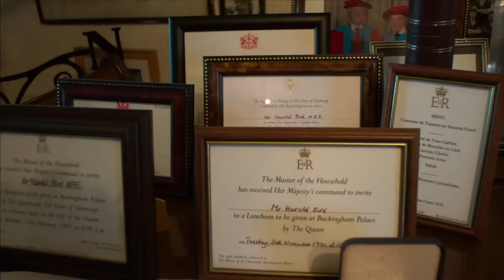Dickie Bird supports 'Death of a Gentleman' Test cricket documentary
Former umpire Dickie Bird speaks about Test cricket and Death of a Gentleman.

What if two guys made a film about Test cricket? Jarrod Kimber and Sam Collins take a snapshot of Test cricket against the Australia/ India series 2011-12, trying to work out if the game they love has a future along the way.

Death of a Gentleman is an independent documentary, if you are interested in helping us fund it please

Video directed and edited by Johnny Blank
Cinematography: Anthony Koreny
Sound: Jacqueline Bender